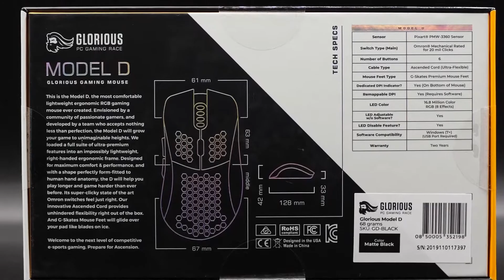Glorious Model D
lorious agrandit sa gamme de souris, après la célèbre Model O et sa petite sœur la Model O- qui sont toutes deux des modèles au design ambidextre, la marque reviens avec la Model D, une souris ergonomique à destination des droitiers, une bonne avancée de la gamme, la marque écoute la communauté et forte de sa réputation, subvient à leurs attentes.